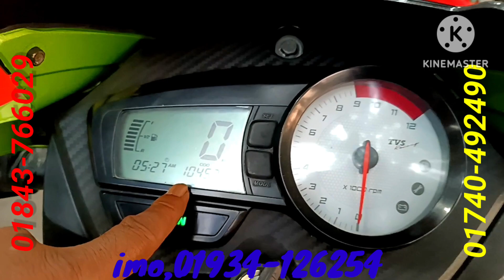টিভি এস আর টি আর ১৫০সিসি বাইক,সীমিত কম দামে বিক্রি করা হবে আবুল মামা বাইক সেন্টার থেকে।